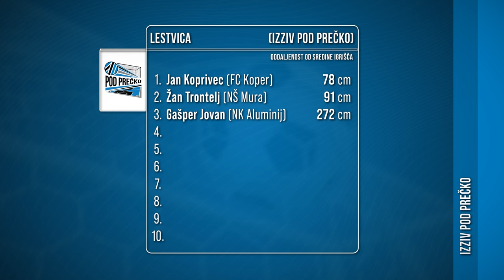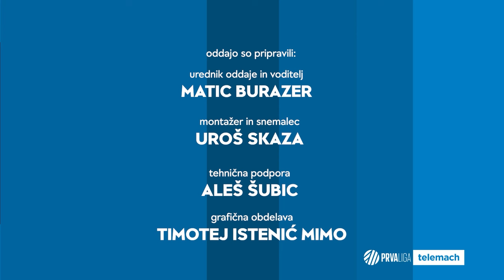Pod Prečko: Magazin (2. sezona, 4. del)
V novi sezoni magazina Pod prečko vam predstavljamo nekdanjega kapetana mladinske ekipe Arsenala Bena Cottrella, ki v tej sezoni nosi dres Mure. Iz Murske Sobote smo se nato odpravili po poti najdaljšega gostovanja v tej sezoni Prve lige Telemach in prispeli na Bonifiko, kjer se bo z izzivom Pod prečko srečal golman FC Kopra Jan Koprivec. Predstavili vam bomo tudi sklepno dejanje vsakega tekmovalnega leta regijskih centrov Nogometne zveze Slovenije, v rubriki pogovor z legendo pa nas bo v Štorah gostil nekdanji izvrstni golman Aleksander Šeliga.